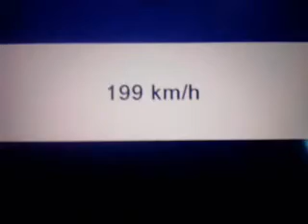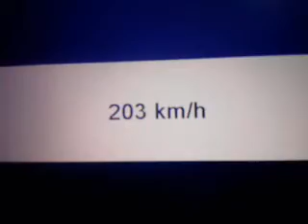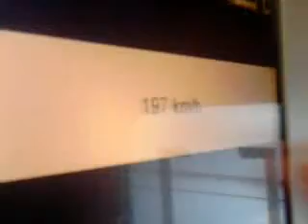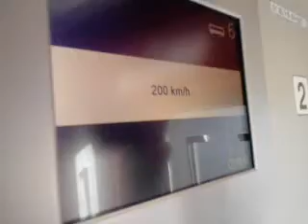Mit dem IC 1071 mit BR 101 nach Stuttgart auf der SFS Mannheim-Stuttgart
Mit dem InterCity (IC) fuhren wir von Frankfurt nach Stuttgart auf der SFS Mannheim-Stuttgart. Jeder IC-Züge fahren nur mit bis 200 km/h (ABS auch) und dürfen aber in der Regel nicht schneller als 200 km/h fahren.
Gesamt die Wagens: 13 Wagens pro Zug, davon 2 BR 101 (eine ganz vorne und eine ganz hinten).
Die IC-Züge mit BR 101/120 fahren bei 200 km/h, dann aber sind wirklich sehr laut.
Unsere Klasse (Frau Koch) und Klasse Frau Lotter sind am 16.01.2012 mit dem Zug von Friedberg(Hess) nach Winnenden über Frankfurt/Main und Stuttgart gefahren.